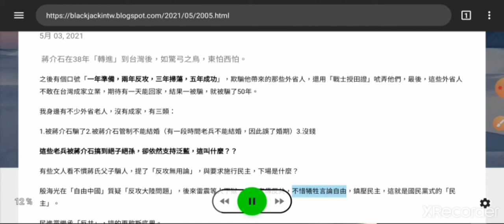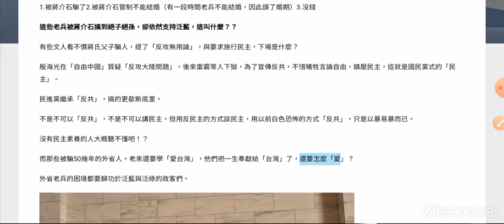「一年準備，兩年反攻，三年掃蕩，五年成功」下的可憐外省人2005舊文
蔣介石在38年「轉進」到台灣後，如驚弓之鳥，東怕西怕。

之後有個口號「一年準備，兩年反攻，三年掃蕩，五年成功」，欺騙他帶來的那些外省人，還用「戰士授田證」唬弄他們，最後，這些外省人不敢在台灣成家立業，期待有一天能回家，結果一被騙，就被騙了50年。

我身邊有不少外省老人，沒有成家，有三類：

1.被蔣介石騙了2.被蔣介石管制不能結婚（有一段時間老兵不能結婚，因此誤了婚期）3.沒錢

這些老兵被蔣介石搞到絕子絕孫，卻依然支持泛藍，這叫什麼？？

有些文人看不慣蔣氏父子騙人，提了「反攻無用論」，與要求施行民主，下場是什麼？

殷海光在「自由中國」質疑「反攻大陸問題」，後來雷震等人下獄，為了宣傳反共，不惜犧牲言論自由，鎮壓民主，這就是國民黨式的「民主」。

民進黨繼承「反共」，搞的更歇斯底里。

不是不可以「反共」，不是不可以講民主，但用反民主的方式談民主，用以前白色恐怖的方式「反共」，只是以暴易暴而已。

沒有民主素養的人大概聽不懂吧！？

而那些被騙50幾年的外省人，老來還要學「愛台灣」，他們把一生奉獻給「台灣」了，還要怎麼「愛」？

外省老兵的困境都要歸功於泛藍與泛綠的政客們。